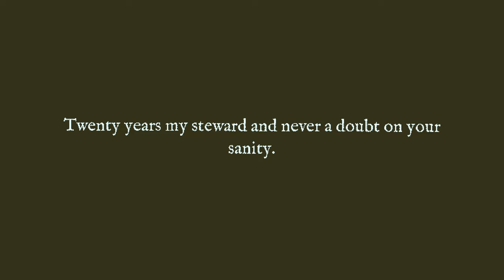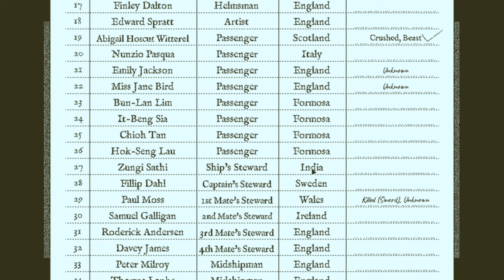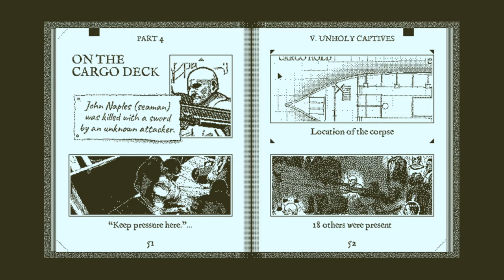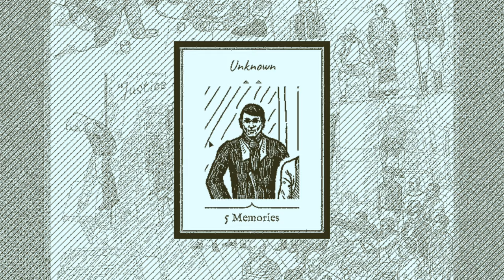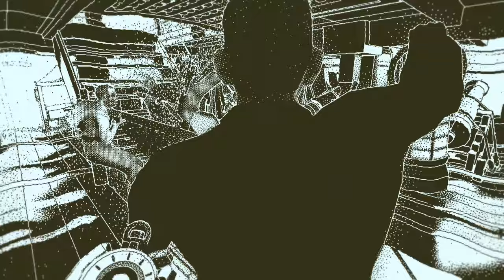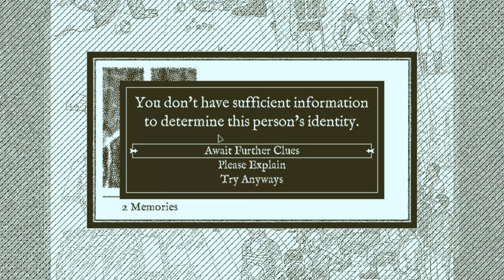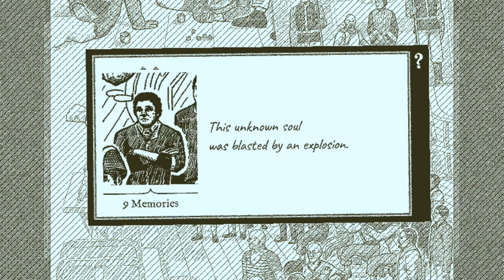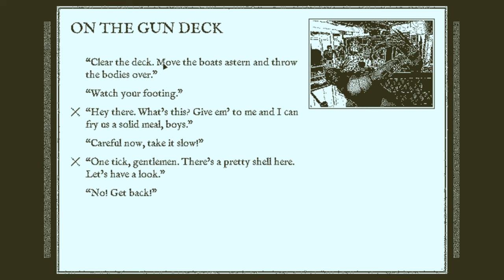Return of the Obra Dinn (Ep. 7 – V. Unholy Captives)